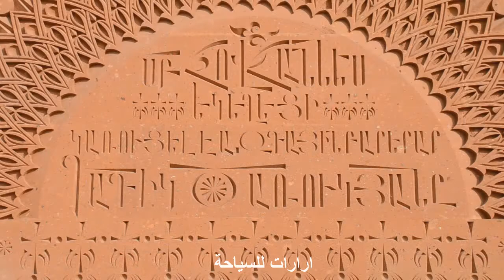السياحة في ارمينيا / النبي يوحنا المعمدان ( التبي يحيى )